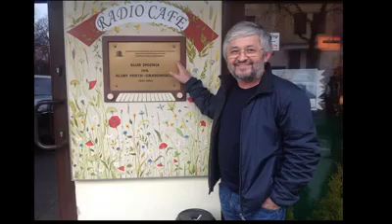Студия и гандеки Кулоби.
Щери Ерони.